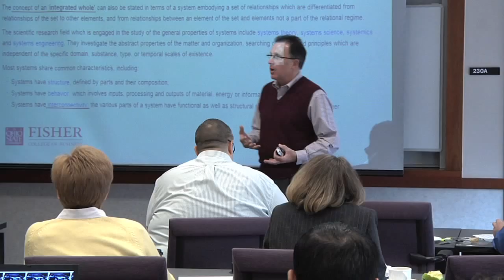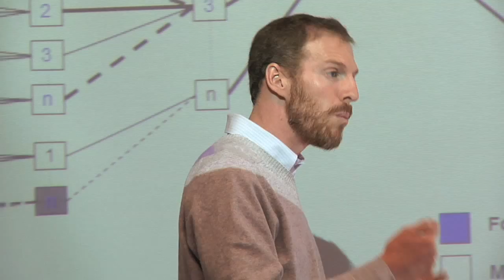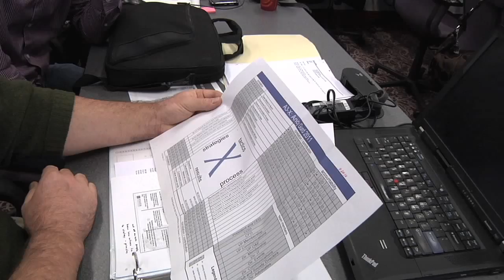Healthcare Track of the Master of Business Operational Excellence (MBOE) Program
The MBOE program expanded to deliver an educational track focused on healthcare. The track immerses students in lean and operational principles with a focus in the healthcare industry. Practitioners and professionals integrate the MBOE course into their workplace driving immediate ROI.